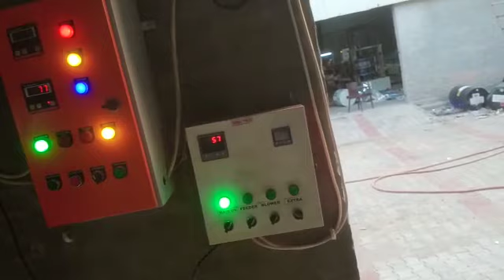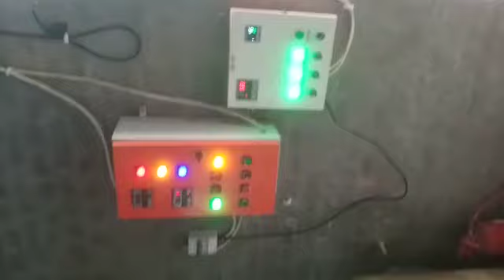Rotoprinting hot air Dryer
A rotary dryer is a type of industrial dryer employed to reduce or minimize the moisture content of materials by bringing them into direct contact with a heated gas. It consists of a rotating drum with internal lifting flights or blades that lift .